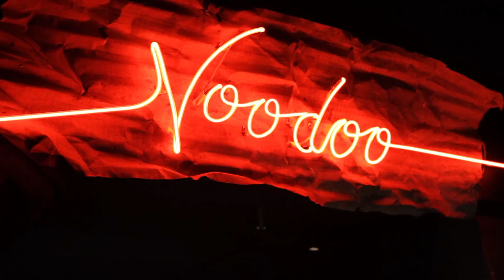Wax: Tao of Pooh All Day